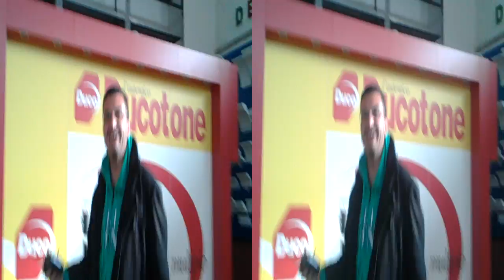Elicottero radiocomandato, pilota Simone